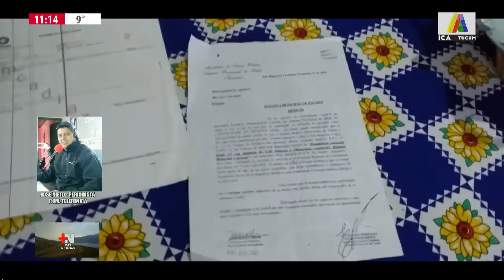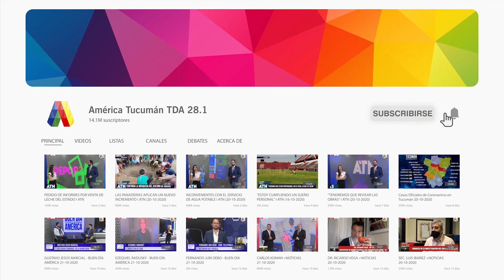Lisandro Necesita tu ayuda: Necesita US$ 1100 para poder mejorar su calidad auditiva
Móvil en vivo de América Tucumán en +Noticias con Estefanía Salinas, mamá de Lisandro